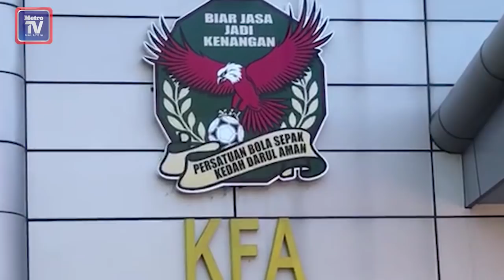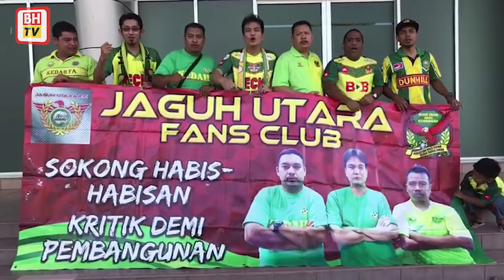Menjelang Piala Sumbangsih 2018, reaksi penyokong Kedah, JDT